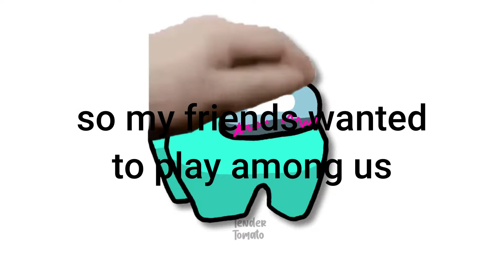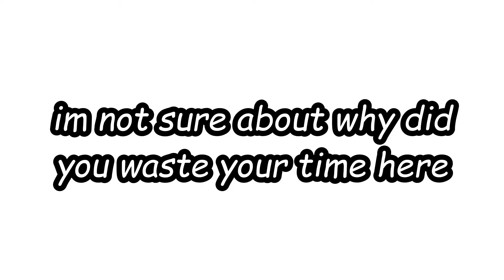among us but with half a braincell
We are dum.